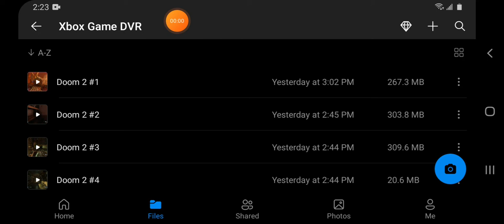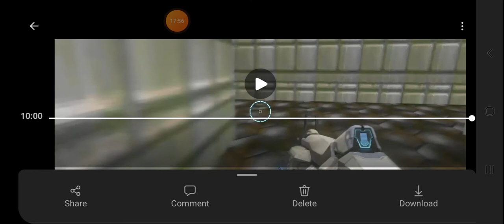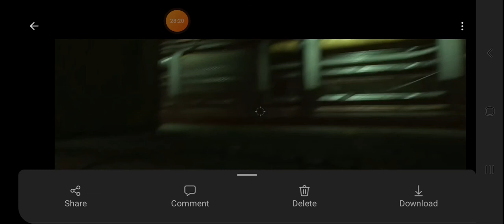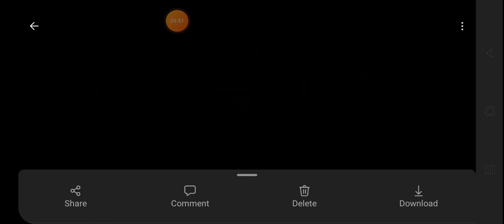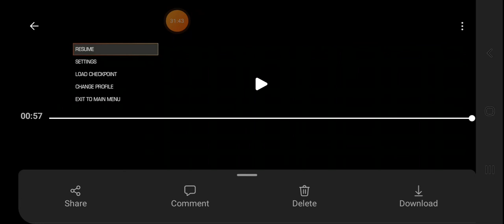2/3 Game Finisher | Doom